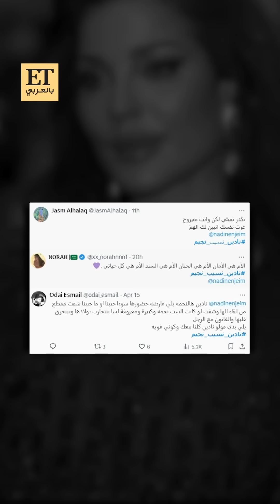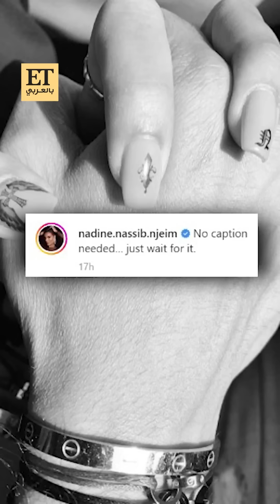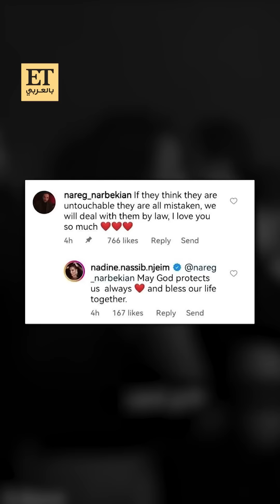♨️ نادين نجيم تدفع ضريبة الحب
💬 "لأن بيهم حاطت عليهم منع سفر“..♨️ نادين نجيم تصرح بعد تكتم كبير عن جزء من معاناتها بعد الطلاق.. والجمهور يتعاطف معها بشكل كبير مثل أي أم تنفصل عن زوجها ويحدث بينهم مشاكل